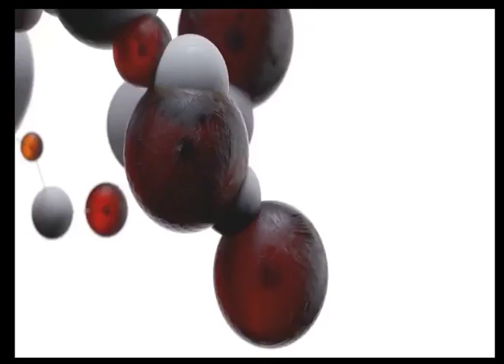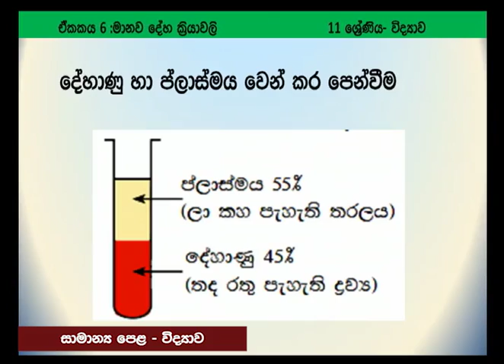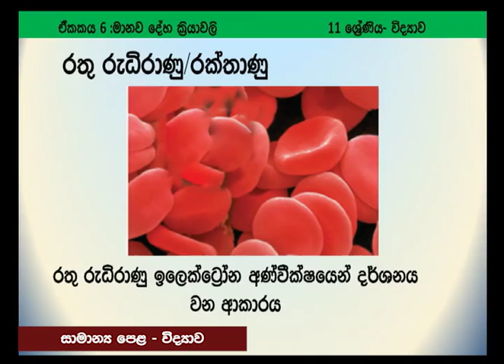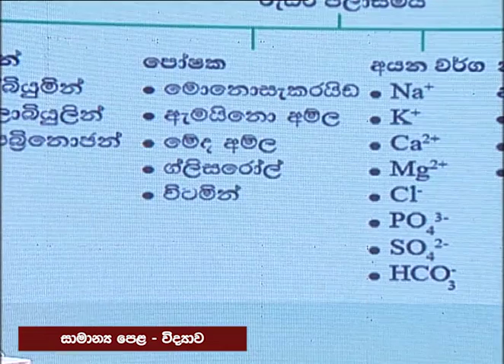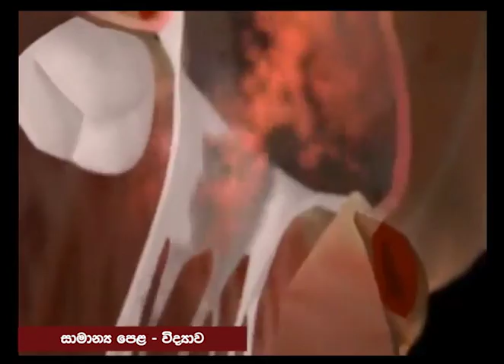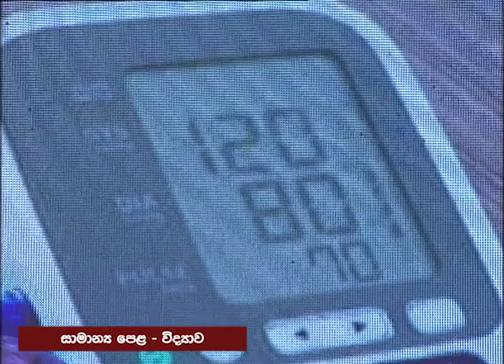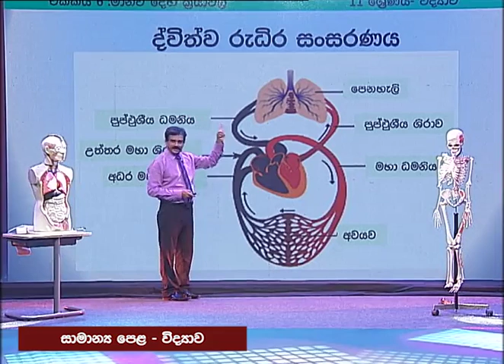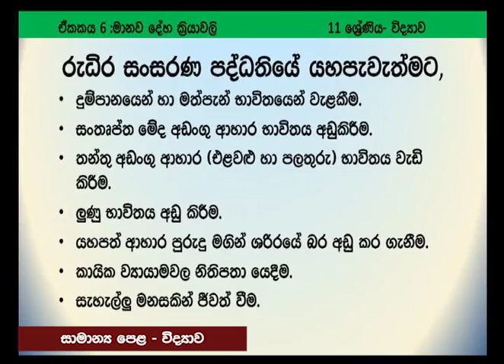මානව දේහ ක්‍රියාවලි - රුධිර සංසරණ පද්ධතිය - (II වාරය - 6 පාඩම) - 11 ශ්‍රේණිය (විද්‍යාව)